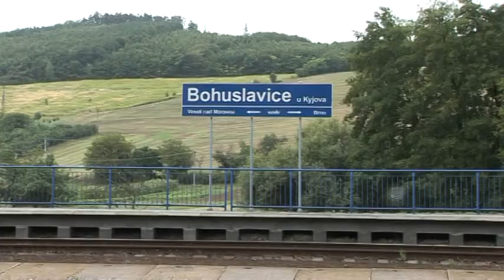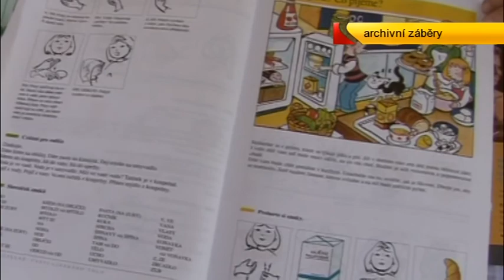TV Slovácko: Kyjov 6.9.2013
Kyjovští zastupitelé jednali v Bohulavicích /Školáci v Miloticích pečují o originální zahradu / Kyjovsko se chystá na veletrh sociálních služeb